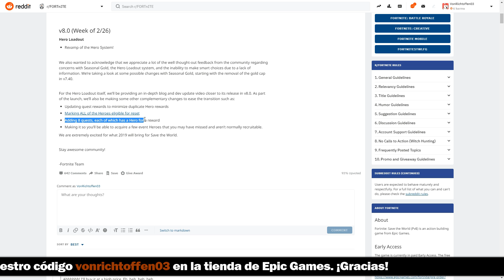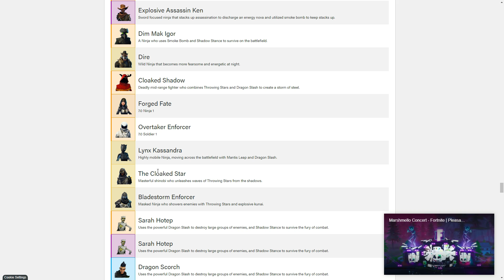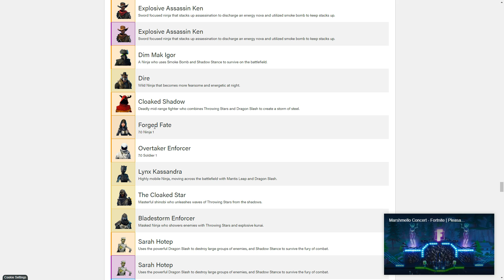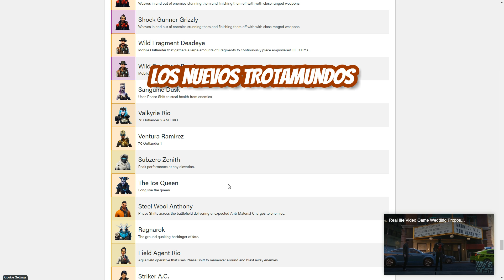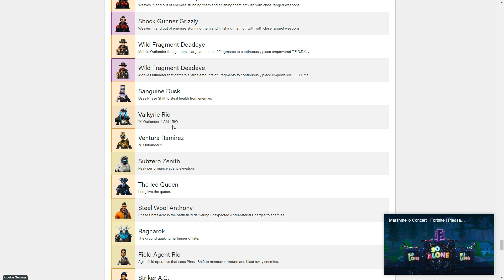FORTNITE | Los 8 PRÓXIMOS HÉROES que están por llegar a SALVAR EL MUNDO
Te traemos imágenes de los próximos 8 nuevos héroes que podremos ver seguramente a partir de la publicación del Parche 8.00 de Fortnite Salvar El Mundo. Hay algunos diseños increíbles :-)
- ID DEL CANAL COMO CREADOR DE CONTENIDO DE EPIC GAMES: vonrichtoffen03
SI QUIERES APOYAR NUESTRO CANAL EN LA TIENDA DE VIDEOJUEGOS DE EPIC GAMES
puedes usar nuestro identificador de Creador de Contenido al hacer una compra:
"vonrichtoffen03"
- WORLD WAR Z: Zombis en otro nivel, shooter cooperativo en tercera persona
- TOM CLANCY'S THE DIVISION 2, la segunda parte del aclamado título táctico, esta vez en Washington DC
- SUBNAUTICA: BELOW ZERO, el esperadísimo acceso anticipado de la segunda parte de Subnautica
- GENESIS ALPHA ONE, juego de acción, construcción de naves y exploración espacial

Recuerda que tenemos publicado un buen montón (+250) de GUÍAS Y TUTORIALES sobre FORTNITE en esta LISTA:
¡DISFRÚTALOS! Y no olvides invitar a tus amigos a descubrir nuestro canal :-)